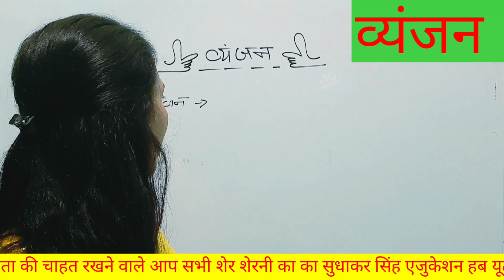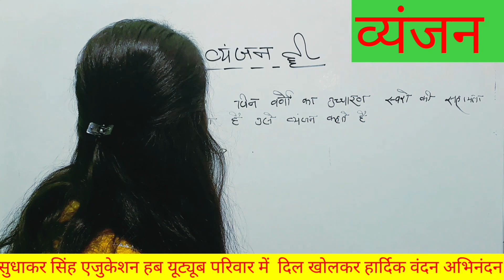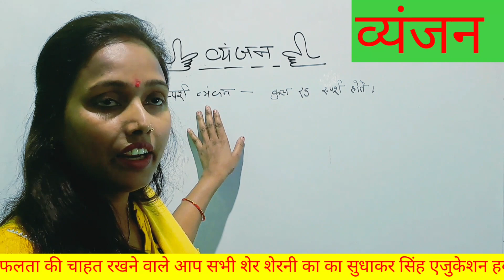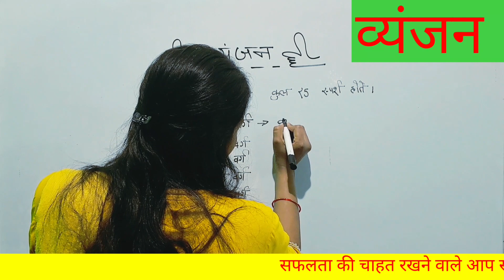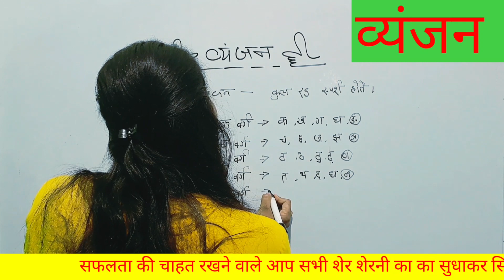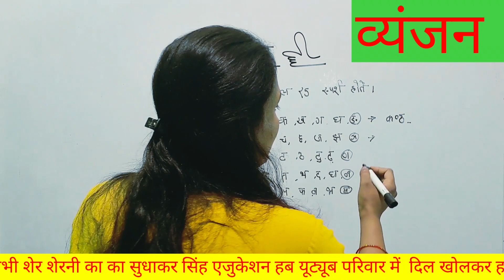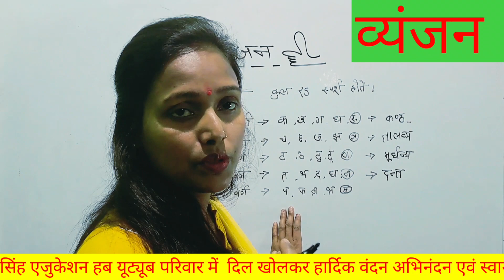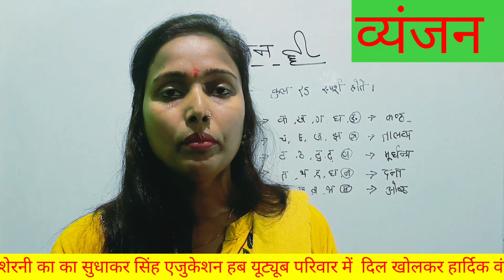Constant // व्यंजन // हिंदी // By Pooja Pandey Ma'am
Constant // व्यंजन // हिंदी //
 By Pooja Pandey Ma'am